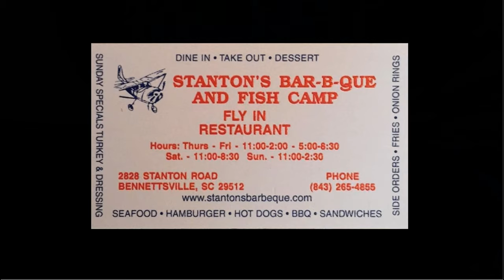Citabria $100 Hamburger Flight to Stanton's BBQ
Took a weekend afternoon Citabria flight to Stanton’s BBQ in Bennettsville, SC.  A 2300-foot grass runway with a tie down ramp right beside the restaurant leads you to some of the best southern food you’ll ever taste!  Highly recommended!